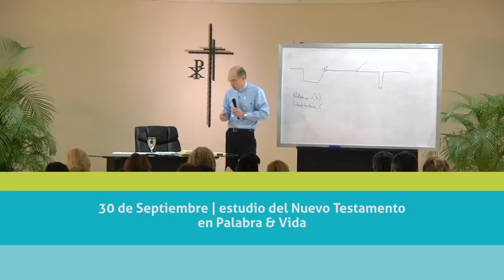Promo Estudio Bíblico del Nuevo Testamento, Palabra y Vida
Mons. Victor Masalles nos adentra en las entrañas del Nuevo Testamento. En una temporada de 10 Episodios, conoceremos ese grupo de escritos que conforman la parte cristocéntrica de la Biblia. A partir del 30 de Septiembre del 2014, todos los martes a las 9pm (Hora Dominicana), por Televida.